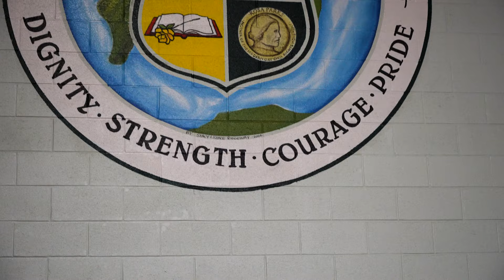Rosa Parks Elementary School students celebrate school namesake's birthday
Through a school-wide assembly, students at Rosa Parks Elementary honored the "first lady of civil rights" and "the mother of the freedom movement," who also happens to be the namesake of their school. The assembly, held in honor of Rosa Parks' birthday, celebrated her life, accomplishments, and the impact she made through her heroic actions during the civil rights movement. Each grade level had the opportunity to present what they learned about Rosa Parks either through posters, sharing some of her famous quotes, and singing songs.